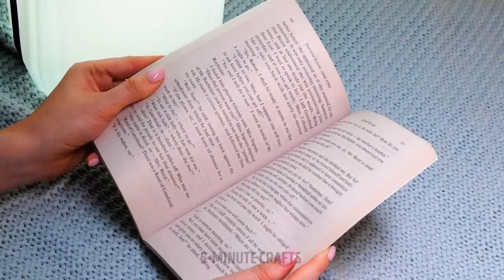COOL SUMMER AND BEACH HACKS TO ENJOY YOUR VACATION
Hello guys! It's summertime and the livin' is easy! Wait, do you feel it, too? These awkward situations can't stop happening! If you want to go to toilet at the beach, but don't want to lose your place with fancy tent, follow that steps: make a tiny pit in the sand, then put container in it. Ready for use! Or imagine being at the pool: weather is nice, sun is bright, except that water donut! Can't blow it? Just use fan instead of your lungs! You're here for chill, not for hardwork :)
Camping with kids? Great! Make sure that your child is entertained enough, show how to make giant soap bubbles. Trust us, kids may not like forest insects, but they adore bubbles!
If you're looking for more ways of having fun in the summer, go and check our videos about building treehouse and swimming pool! And we're waiting for your summer problems in the comments! :)

TIMESTAMPS:
00:00 Beach toilet
02:22 Plastic bottle life jacket
07:21 Watermelon mini pool
09:32 DIY portable BBQ
12:44 Giant soap bubbles